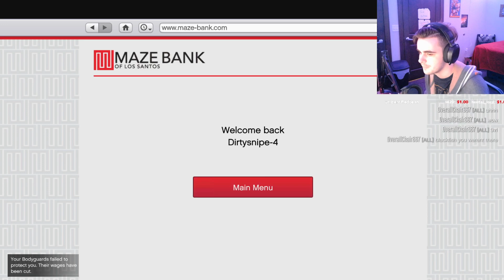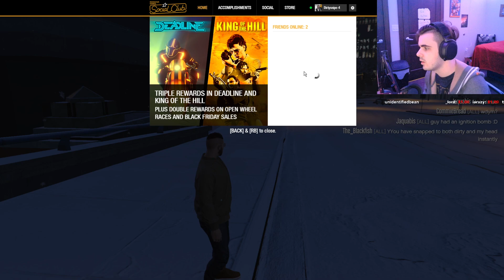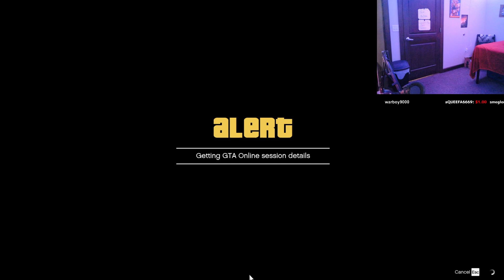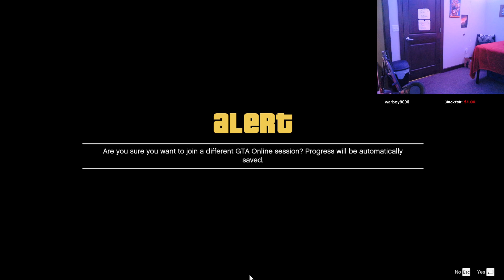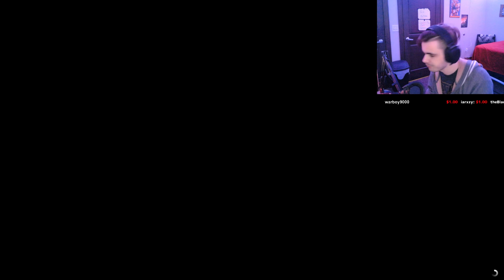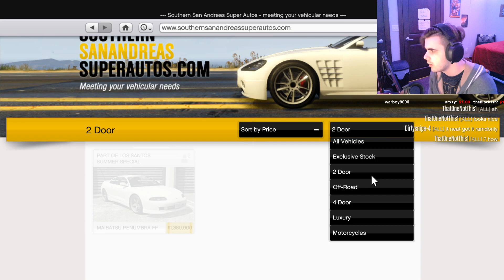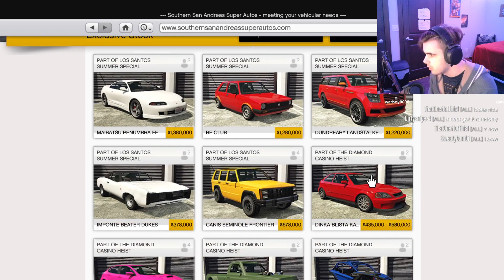So we Late lmao